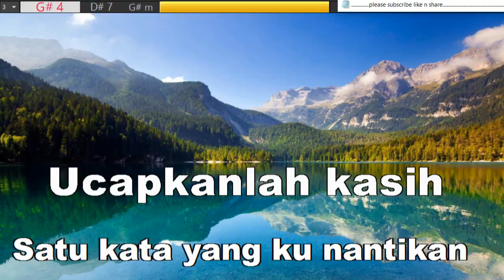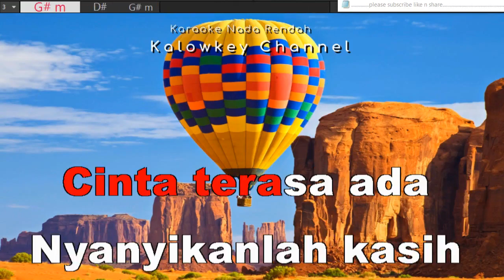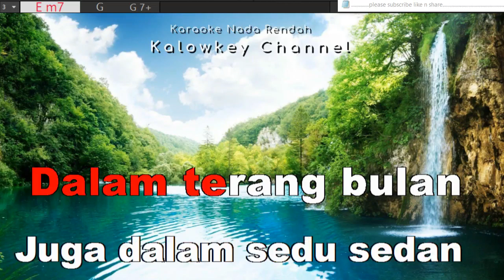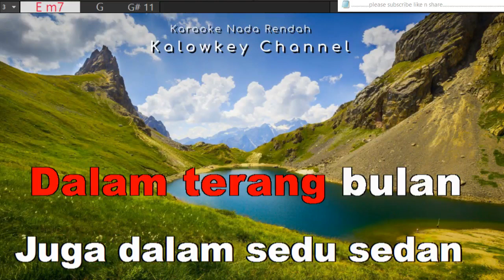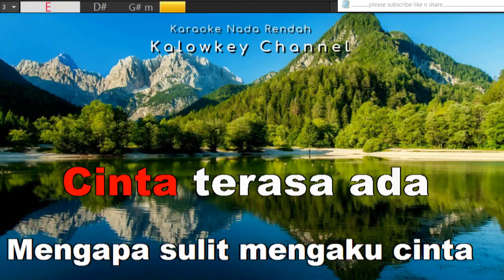Acha Irwansyah - Ada Cinta Karaoke